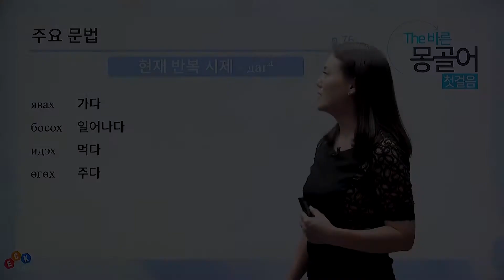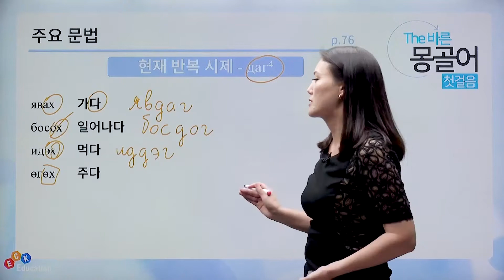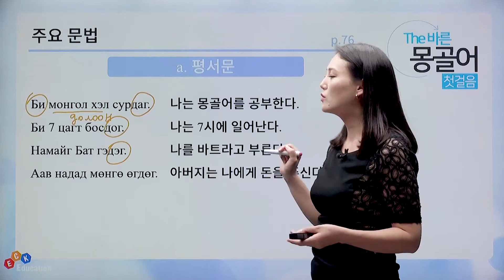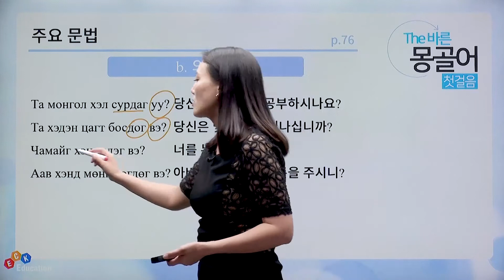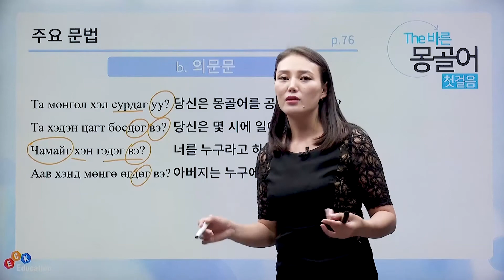The 바른 몽골어 첫걸음 - [🤩몽골어의 주요문법에 대해 알아보기😁]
The 바른 몽골어 첫걸음 수강신청

▶ 강의 소개
- 알파벳부터 필수 문법까지 배우는 강의
- 교재를 바탕으로 꼭 알아야할 부분을 짚어주는 강의
- 대화부터 문법, 어휘, 표현까지 다양하게 배울 수 있는 강의

▶ 학습 대상자
- 몽골어를 처음 배우고자 하는 학습자
- 몽골 생활을 위해 초급 몽골어를 배우고자 하는 학습자
- 해외 출장을 대비하여 원활한 소통이 가능하고자 하는 학습자

▶ 학습 목표
- 초보자용 회화, 어휘, 표현 학습 및 활용
- 의사전달이 바로 가능하도록 대화를 통해 일상생활 표현 학습
- 연습 문제를 통해 강의 내용 복습